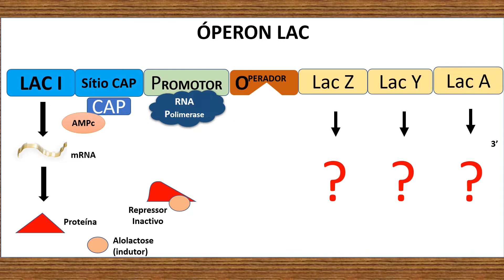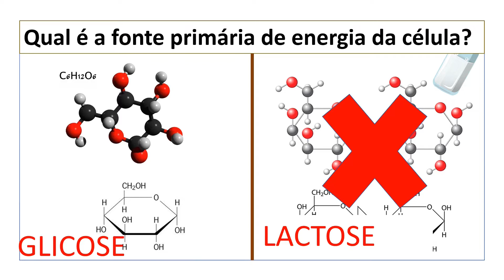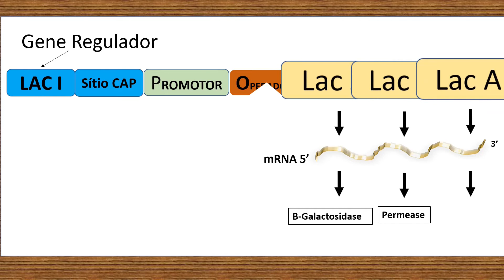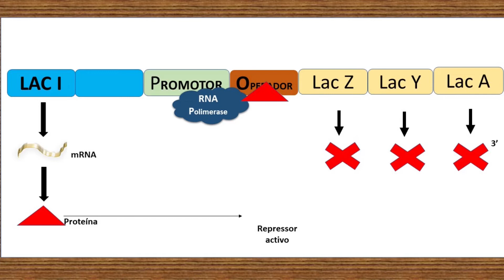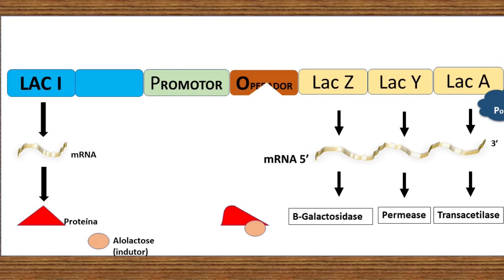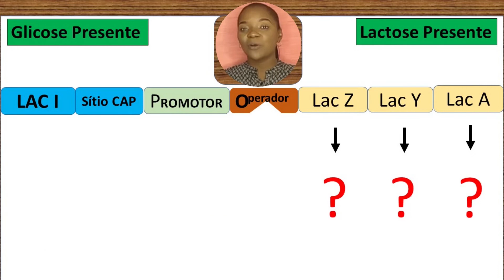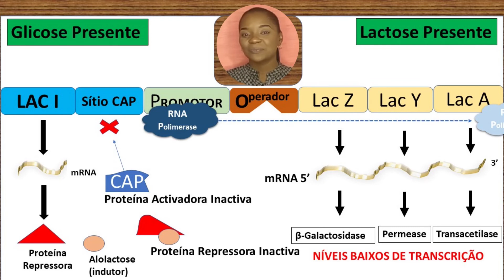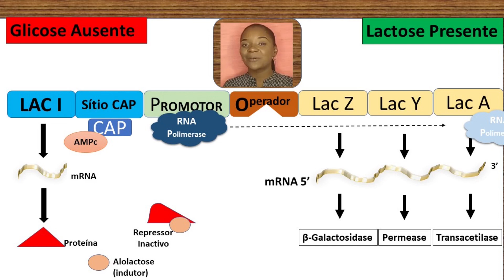Aula 02: ÓPERON LAC🦠Explicação e Exercício-Regulação da Expressão Génica em Procariotos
Esta vídeo-aula contém a explicação sobre o operão da lactose, especificamente, aborda-se o que é o operão lac, qual é o seu mecanismo de regulação da expressão génica e quais proteínas regulam a expressão dos genes que codificam as enzimas que permitem o transporte e a quebra da lactose a fim de se obter açúcares mais simples e no final contém exercícios para aperfeiçoar o aprendizado.
A glicose é o açúcar primário das bactérias porque requer menos gastos de energia e menos etapas para o seu metabolismo em relação ao metabolismo da lactose. A regulação gênica em células procariotas tem sido estudada há muitos anos e tem como principal exemplo a regulação do operão da lactose. É um operão que se encontra numa bactéria denominada Escherichia coli. O funcionamento do óperon lac permite as bactérias utilizarem eficientemente a lactose como fonte de energia, quando não há disponibilidade de glicose no meio.
A glicose e a lactose são açúcares. A diferença entre estas duas moléculas está na sua composição química, a glicose é um monossacárido composto simplesmente por seis átomos de carbono já a lactose é um dissacarídeo formado por dois monossacarídeos a combinação da glicose e da galactose.
Existem duas condições básicas para que o operão lac funcione eficientemente. Primeira condição: é necessário que haja lactose no meio. O operão lac possui três genes estruturais: lac Z, lac Y e lac. A expressão do Gene lac Z codifica a enzima beta galactosidase que tem como função quebrar a molécula da lactose. A função da expressão do gene lac Y tem como função codificar a enzima permease, que transporta a lactose para o interior da célula e a expressão do Gene Lac A codifica a enzima transacetilase, em que a sua função não é atribuída ao metabolismo da lactose.
E a segunda condição básica para que o operão lac funcione eficientemente é que a glicose não pode estar disponível no meio, porque a glicose é o açúcar preferencial. Então, à lactose tem que estar presente no meio mas a glicose não tem que estar presente meio para que o operão lac funcione eficientemente.
O óperon lac é regulado por duas proteínas: uma proteína repressora denominada como repressor lac que tem como função reprimir a transcrição dos genes estruturais do operão. E a proteína activadora CAP que tem como função favorecer a transcrição dos genes estruturais. A proteína repressora Lac funciona como um sensor de lactose enquanto que a proteína ativadora CAP funciona como um sensor de glicose.
No controle negativo a proteína repressora lac não pode se manter ligado ao operão para que a transcrição se efective. É necessário que um efector alostérico denominado como alolactose, uma forma isomérica da lactose, liga-se ao repressor lac, muda a sua conformação para que ela não consiga se manter ligada ao operão.
No controle positivo a proteína activadora CAP deve ligar-se a um efector alostérico denominado como AMP cíclico que é produzido, somente em grandes quantidades, quando não há glicose disponível no meio. Então, essa proteína activadora muda sua conformação de forma a ligar-se ao operão e favorecer a transcrição.

Crédito - Música deste Vídeo
Título: Worthy of Praise
Compositor: Jay Man